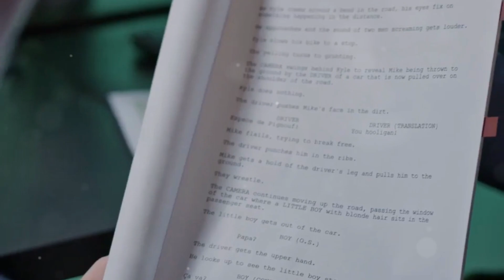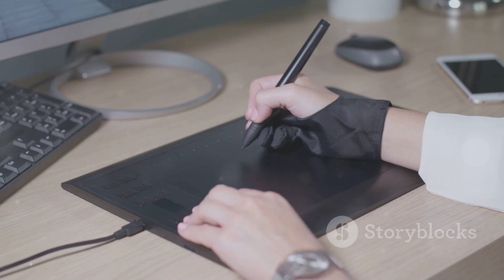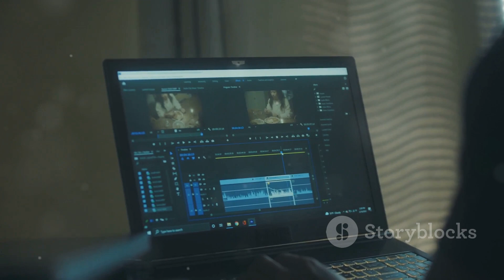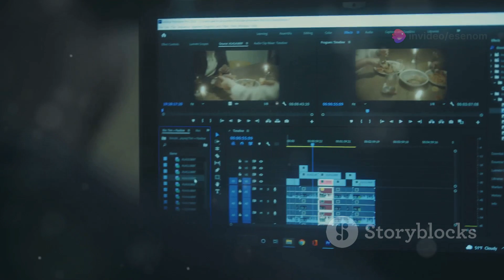How to Create a Killer YouTube Video: Tips & Tricks!